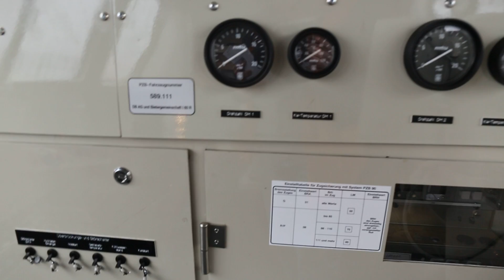In the cab of V221 145 diesel locomotive at Innotrans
Inside V221 145 diesel locomotive at Innotrans.

The old lady came back from Greece and got a serious rebuilding inside, with brand-new MTU engines.

It is a tight fit when moving around carrying a bag and water bottle on your shoulder...